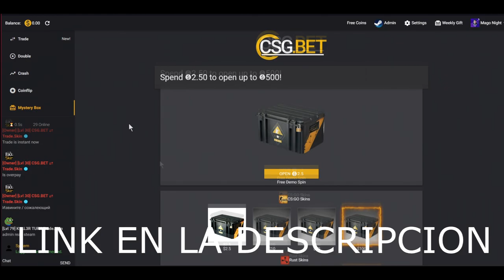CONTRATOS BARATOS Y RENTABLES 18 # | TRADE UPS PROFIT CSGO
CONTRATOS:

No he podido crear los links nuevamente, no esta funcionando la pagina.  :(

[̲̅C̲̅][̲̅a̲̅][̲̅n̲̅][̲̅c̲̅][̲̅i̲̅][̲̅o̲̅][̲̅n̲̅][̲̅e̲̅][̲̅s̲̅][̲̅ ̲̅][̲̅U̲̅][̲̅t̲̅][̲̅i̲̅][̲̅l̲̅][̲̅i̲̅][̲̅z̲̅][̲̅a̲̅][̲̅d̲̅][̲̅a̲̅][̲̅s̲̅] :
╔═══╗ ♪⚫ - LAKEY INSPIRED - Chill Day
║███║ ♫⚫- KIMDRAC - PAPARAZZI

 profitable trade ups 2020 cheap trade ups 2020